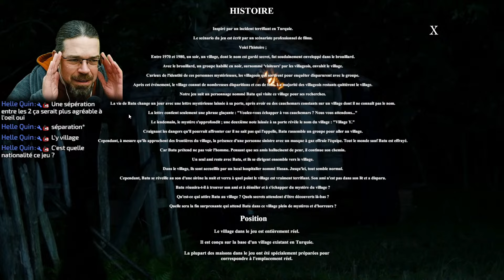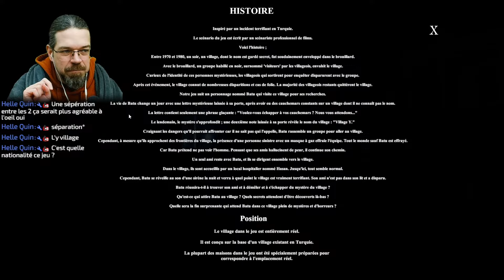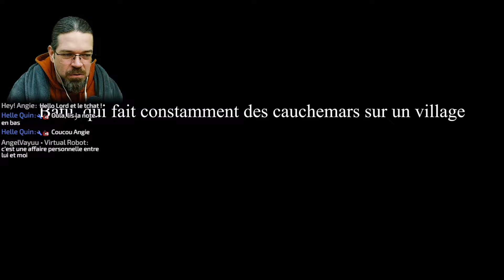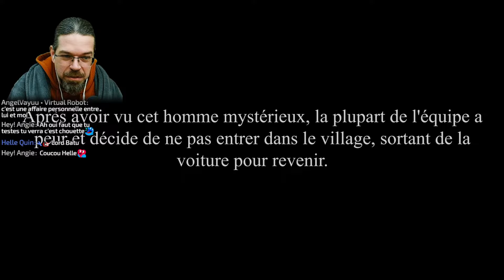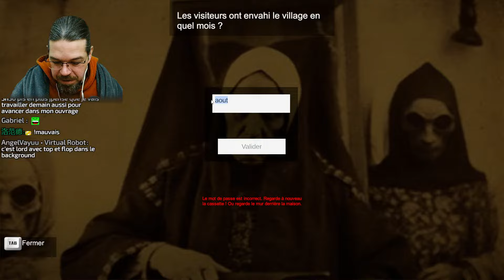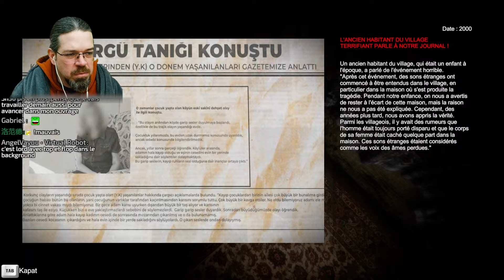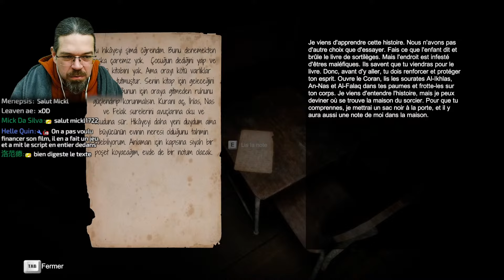[VOD] Y Village the visitors : C'est l'ennui au village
J'ai eu un soupçon d'espoir au début, on peut déceler des bribes de bon sens dans le game design. Mais bon assez vite ça devient juste un aller retour simulator.

Suivez la page curateur steam pour voir apparaitre mes avis sur les jeux qui vous intéresse

Je stream régulièrement sur youtube aux alentours de 21h, pour ne pas rater le prochain live pensez à follow et à activer la sainte cloche!